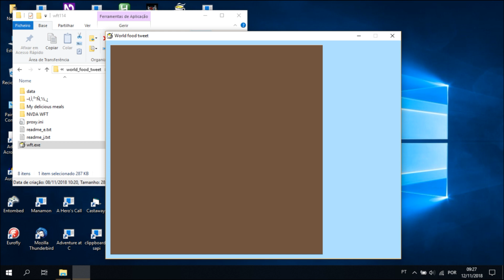World Food Tweet Audiotutorial Estrato'Stereo parte1 Menus e teclas de jogo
Audiotutorial destinado às pessoas portadoras de deficiência visual. Este é o audiotutorial para o jogo World Foot Tweet, um título arcade inspirado na história Bokurano Daiboukenn, no qual encarnamos o personagem Yoko Tank e teremos de ingerir o máximo de calorias possível. Quanto mais calorias, mais alta será a nossa pontuação, sendo que poderemos postar a mesma no site do jogo, desafiando assim as nossas capacidades! Os conteúdos do jogo vão desbloqueando à medida que o vamos jogando, descobrindo mais modos de jogo, músicas, etc... Nesta 1ª parte, mostro como colocar a tradução a funcionar, mostro os menus do jogo e falo em algumas teclas para o jogar.